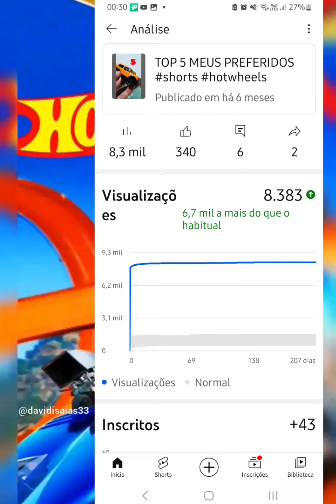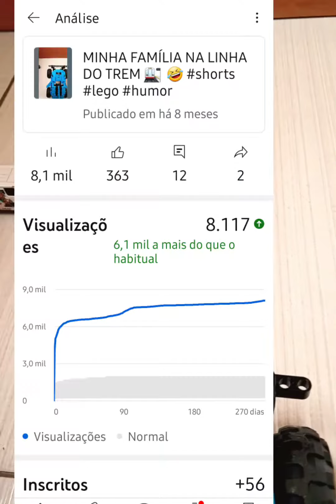COMPILADO TOP 10 SHORTS E UMA DAS MELHORES METRICAS DO MEU CANAL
E aí galerinha, blz?Eu sou David e sejam todos bem vindos a mais um vídeo!
Galerinha ,nesse vídeo mostro para vcs uns dos meus principais shorts que trouxeram bons resultados. Claro que não é dos melhores e ainda não consegui furar a bolha dos vídeos longos ,mas sou grato a Deus pela pequena evolução.
Não sei se ainda continuarei postando vídeos com o intuito da monetizaçao, mas estarei postando sempre quando tiver algo novo ,até como forma de arquivar minhas construções de lego e algo que eu goste tbm .
Até aqui mesmo com inúmeros desafios ,alegrias e tbm frustrações, Deus tem ajudado .
Grato a cada um de vcs e ao meu Deus !!!🙏🏻🩵